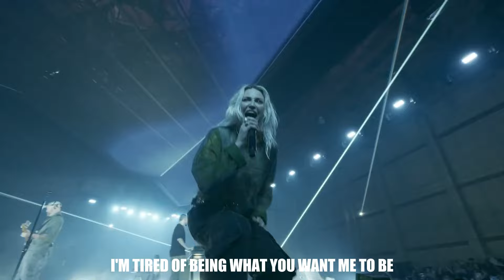Linkin Park - Numb (with Chester, Emily, and Mike) [Lyrics]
― this is a lyric video for "Numb"